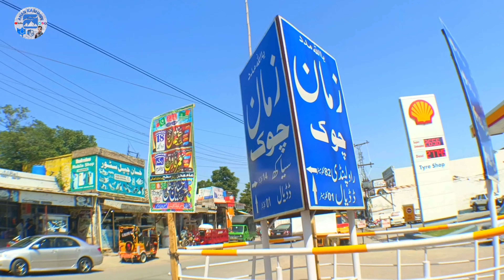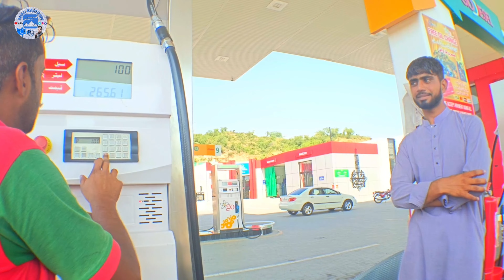Shortest route from Dadyal to Bhimber on motorbike 🏍 | Moto Vlog | Anas Kashmiri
Pakistan Zindabad🇵🇰

                                             . . . . . . . . . . . . . THANKS. . . . . . . . . . . .